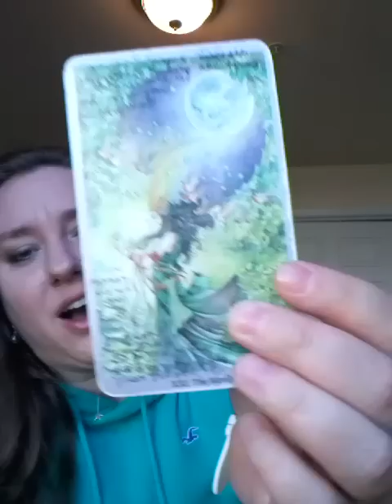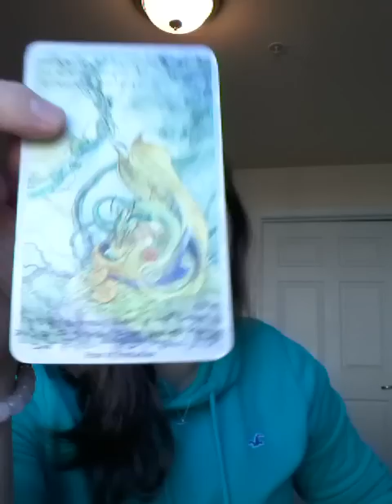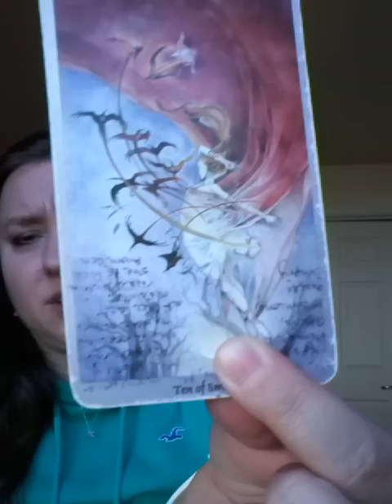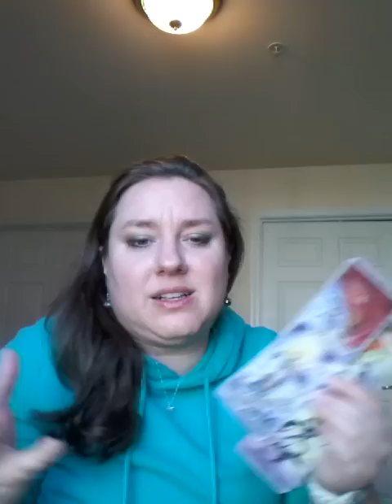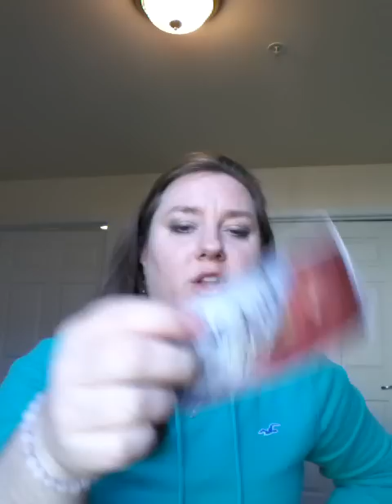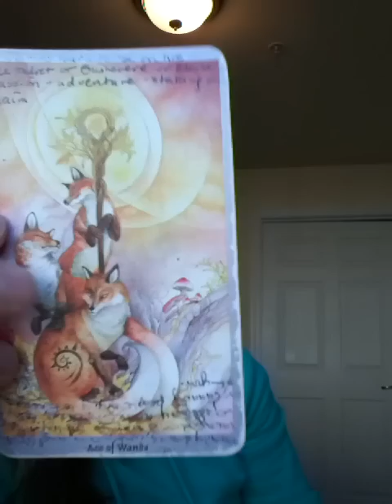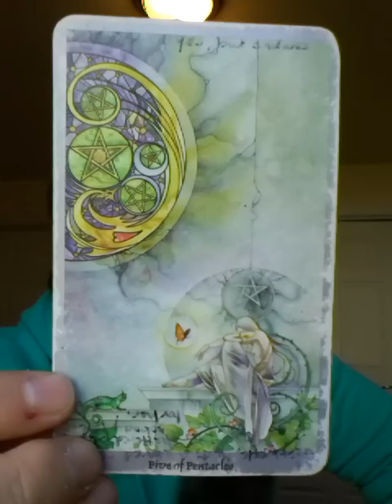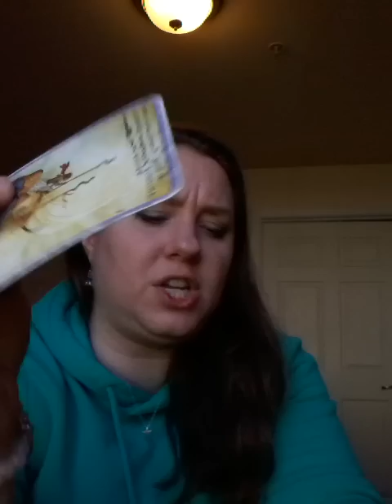Gemini April 2016 Tarot Horoscope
Gemini April 2016 Tarot Horoscope, by Oracle Daphne